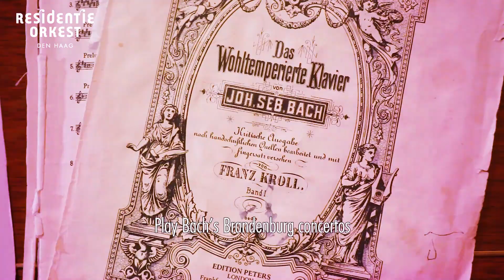Teaser Sven Figee @ PAARD // 16 november 2019